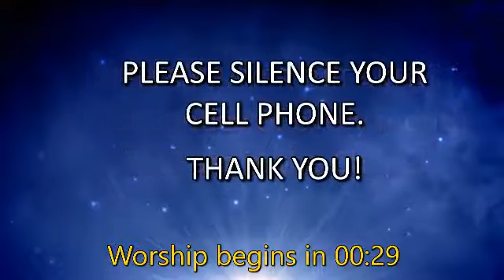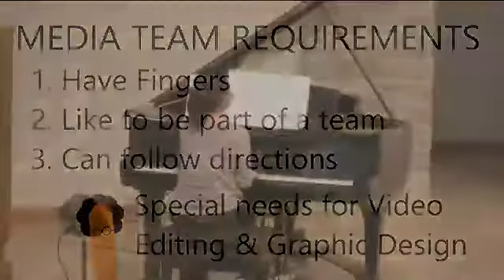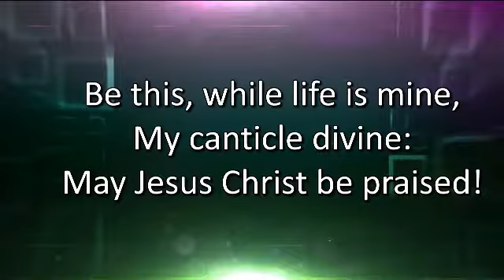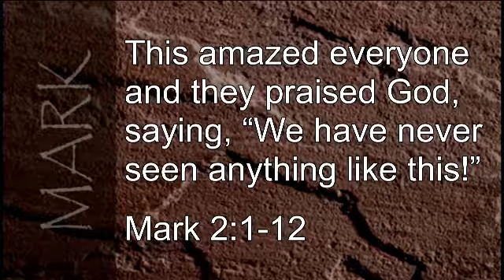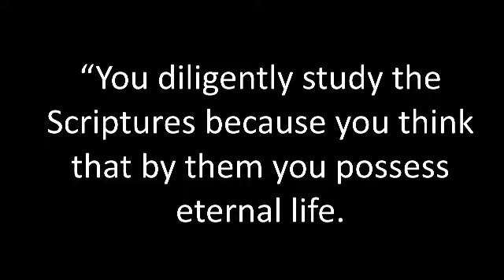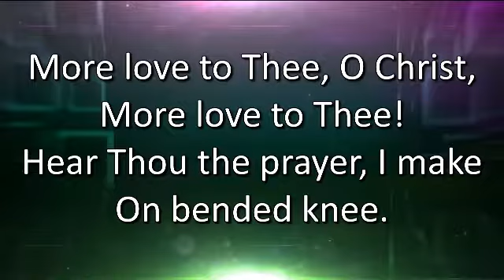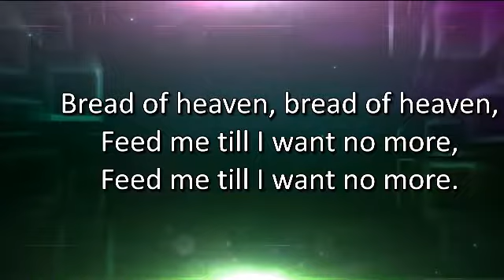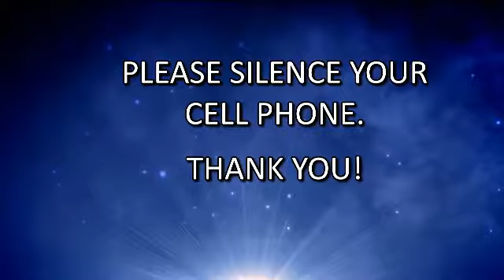"Is He Who He Says He is OR Is He Crazy?" Dr. Larry Kent